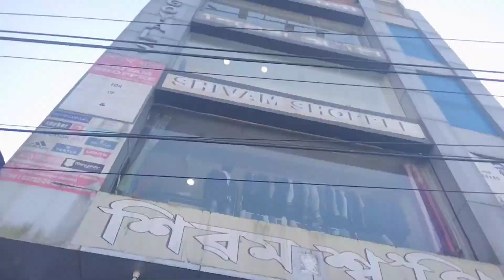Lakhimpur golo shopping koribole//Amak vhishalt homabo nidile//Rastat eman traffic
👉👉 please support me guys the way you all are doing till now ☺️